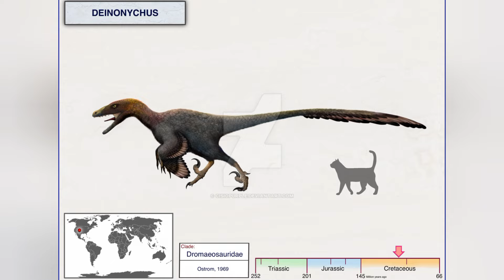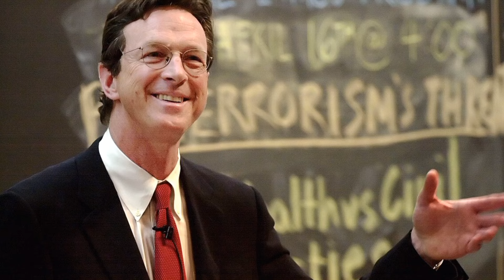DEINONYCHUS - PIERWSZY VELOCIRAPTOR UNIWERSUM JURASSIC PARK. DLACZEGO ZOSTAŁ POMINIĘTY W FILMACH.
W tym filmie usłyszycie historię Deinonycha z uniwersum Jurassic Park. Dlaczego ten drapieżnik został pominięty w filmach, skoro stanowił podstawę dla fabuły powieści Michaela Crichtona. O tym usłyszycie w tym materiale.